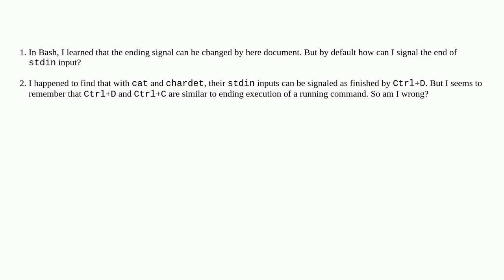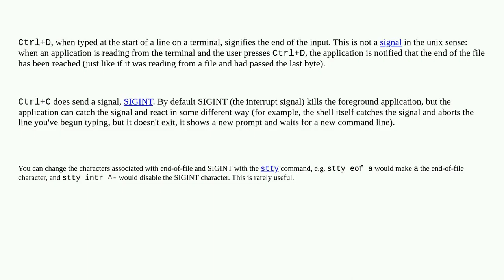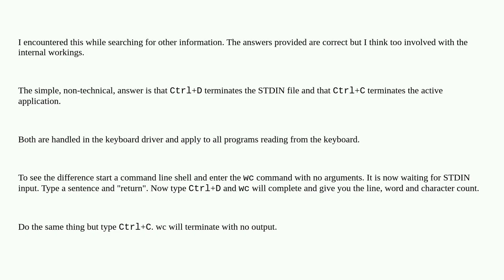Unix: How to signal the end of stdin input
How to signal the end of stdin input

A special thanks goes out to the community

  command-line terminal signals